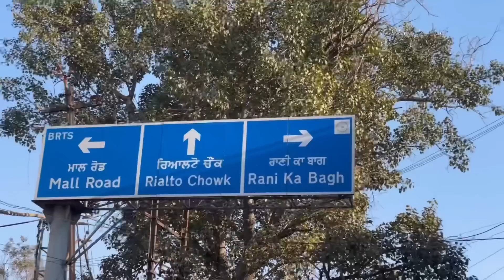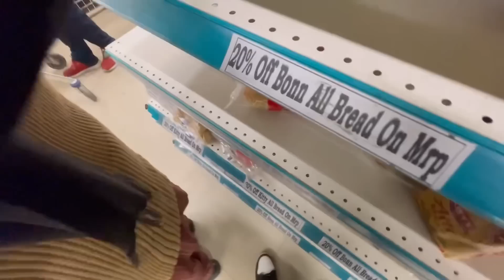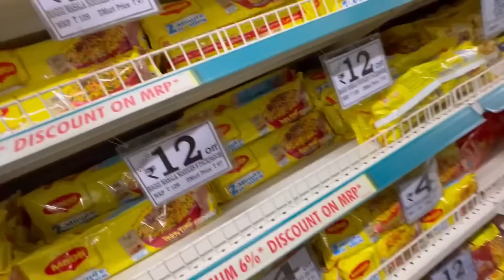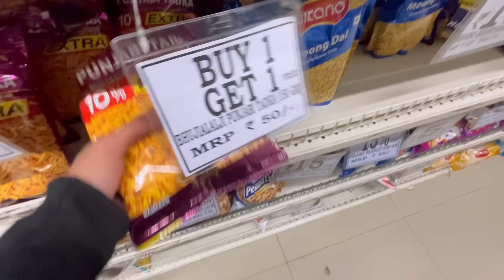Cheapest Price Grocery Shopping 🛍️ After Long Time Bullet Ride😱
Bullet Ride